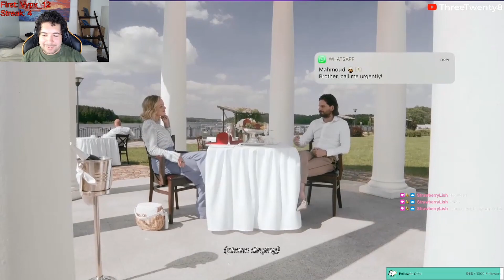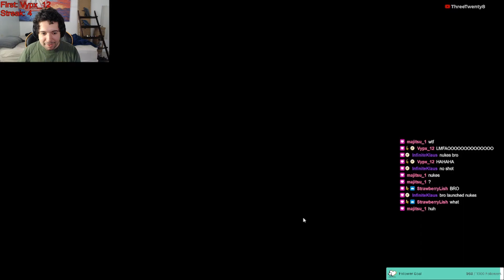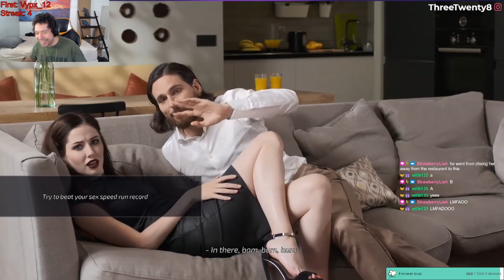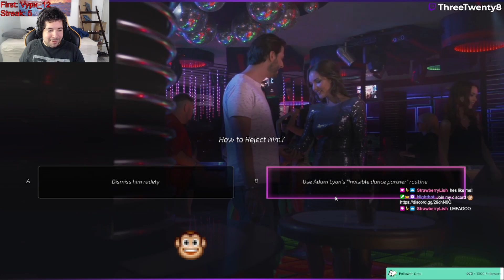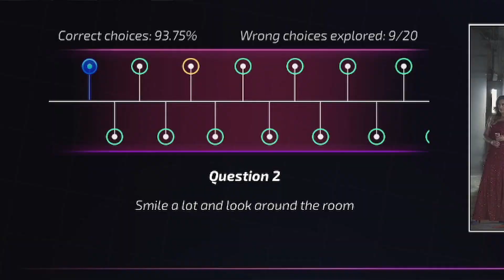My Chat Made Me Play This Game ...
In this video I had to play Super Seducer 2, because my community completed a community challenge. As a stream I'm 100% amazing at flirting so this should go perfectly Hope you enjoy :)

If you want to watch me live, or participate in the next video, check out my streams!

If you see this comment: WTF!